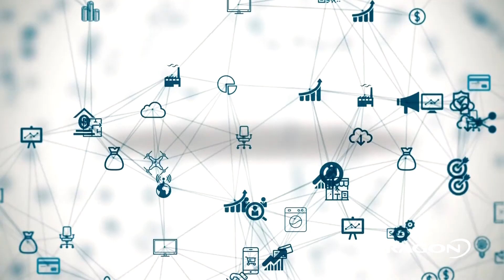5G Wireless Backhaul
There are many challenges involved with 5G, ranging from providing up to 100 times more capacity, to achieving ultra-low latency, to managing network densification with mid-bands and millimeter waves.

You need a flexible, cost-effective solution that enables rapid deployment of more sites with high capacity and reduced latency, while keeping TIME, BUDGET & COMPLEXITY in mind. It eliminates the need to rely on fiber availability and feasibility when selecting, locating and acquiring new cell sites.